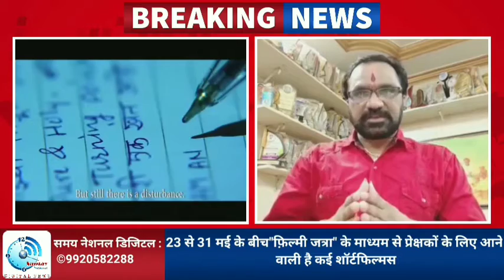23 से 31 मई के बीच "फ़िल्मी_जत्रा" के माध्यम से प्रेक्षकों के लिए आने वाली है यह